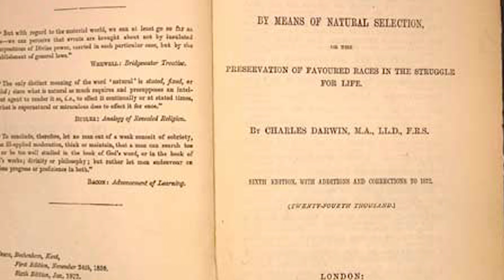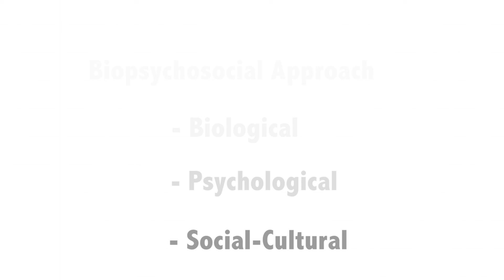#1 Nature vs. Nurture - Psy 101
Does our personality and behavior come about from our upbringing and environment or do we have genetic predispositions that influence us to act a certain way? Let's discuss how psychologists tackle the issue!